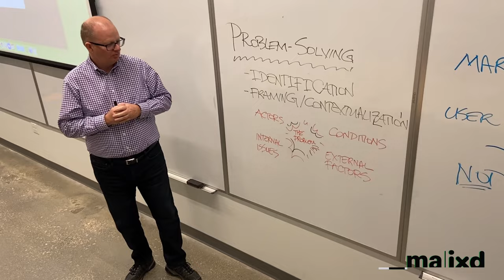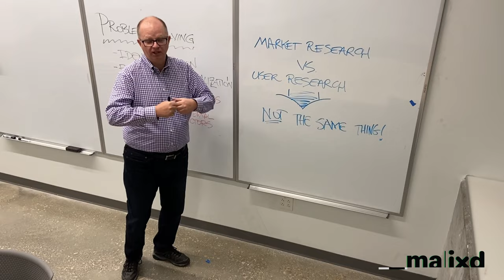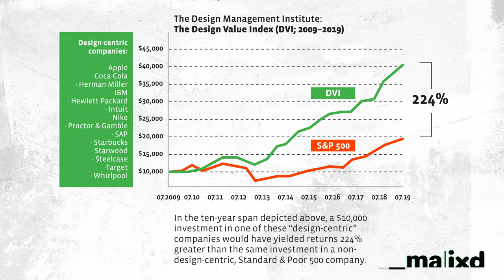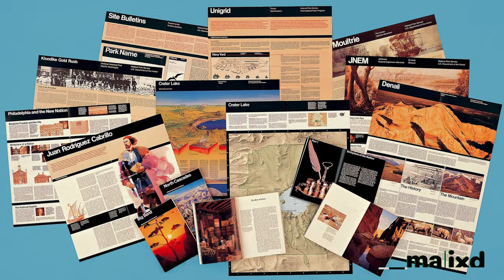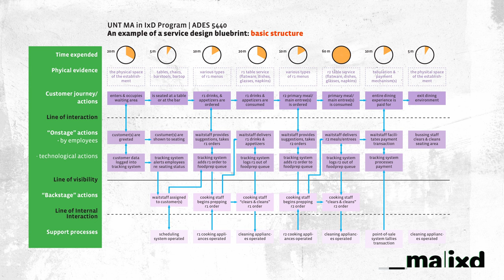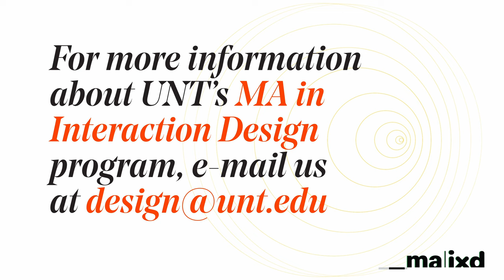University of North Texas | MA in Interaction Design Program Overview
This 7-minute testimonial details the big ideas that inform the graduate level curriculum of our MA in Interaction Design, or “MA in IxD,” program at UNT’s Department of Design.